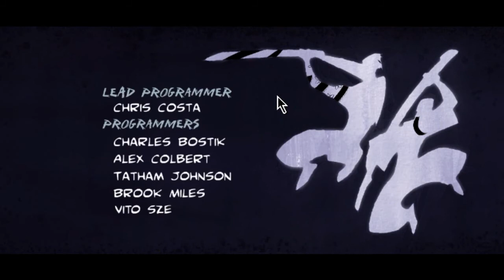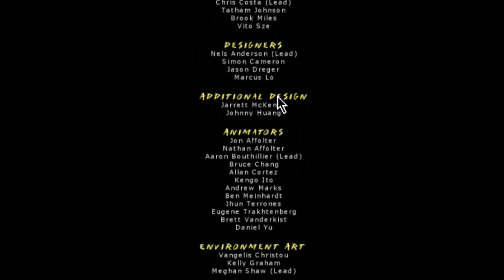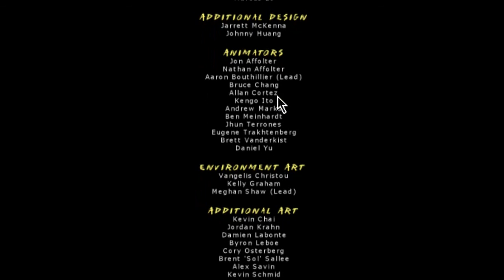Mark of the Ninja w/commentary p.11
Mark of the Ninja is a side-scrolling action stealth video game developed by Klei Entertainment and published by Microsoft Studios. It was announced on February 28, 2012 and later released for the Xbox 360 via Xbox Live Arcade on September 7, 2012.